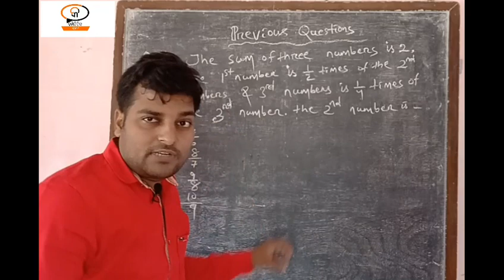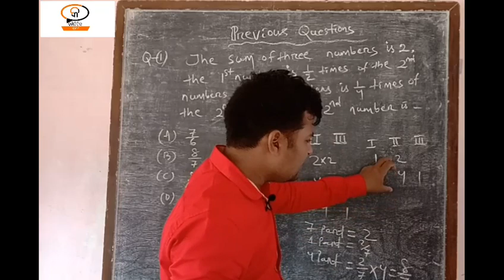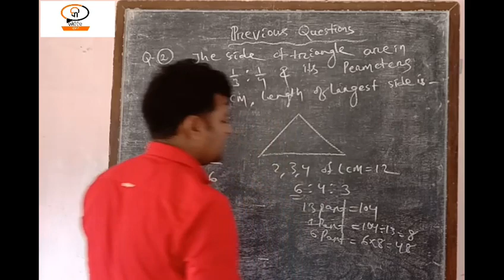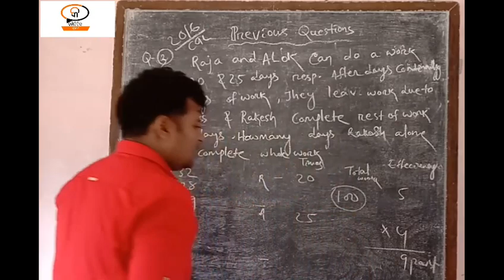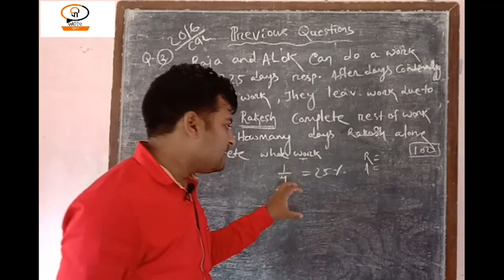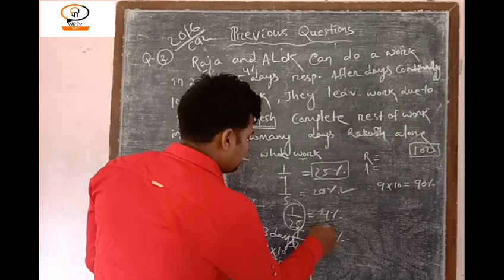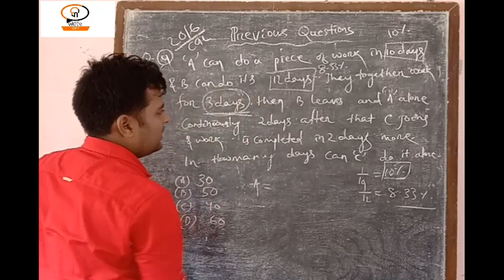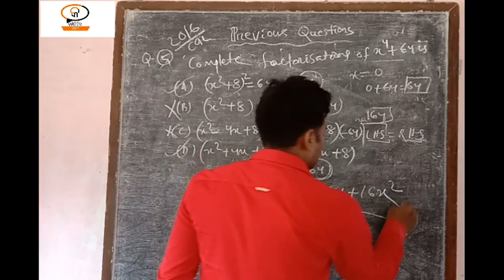SSC CGL, OPSC, IBPS, Previous exam questions solving by options methods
କମ୍ପିଟିଟିଭ ଗୁରୁଜୀ କୁ ଦେଖୁଥିବା ସମସ୍ତ ଦର୍ଶକ ମାନଙ୍କୁ ଆମର ଧନ୍ୟବାଦ .

For more Videos on My Chennal  Click on-